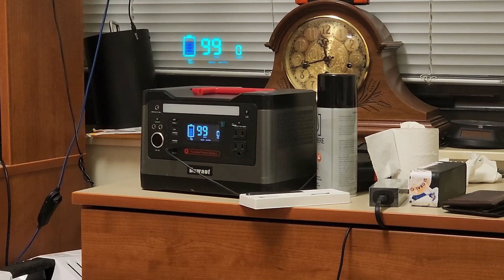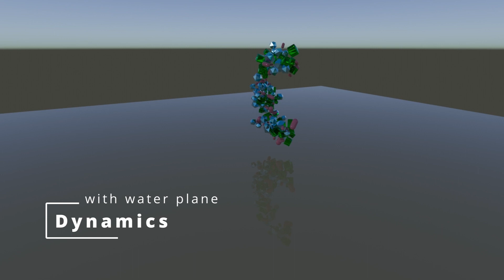motion FX tests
just a quick day test